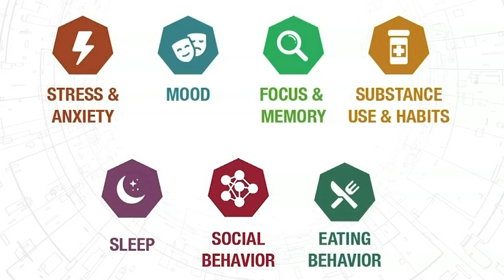Heath expert offers tools to manage stress while navigating the pandemic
Everywhere you look, the future remains uncertain, working from the office or the home, the kids in class, or on the couch, oh, and do you have your mask?